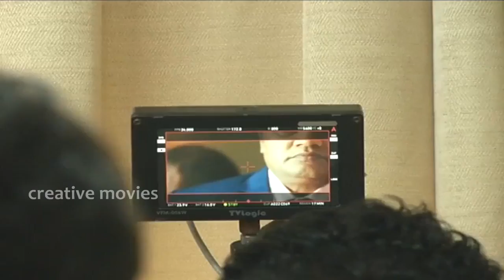sapthagari LLB shooting feed : Sapthagiri LLB Movie Making Video - Sapthagiri Movie Making 2017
Watch & Enjoy sapthagari LLB shooting feed : Sapthagiri LLB Movie Making Video - Sapthagiri Movie Making 2017

Saptagiri LLB Movie Launch
Starring: Sapthagiri In Lead Role
Directed by Charan
Produced by Dr. K. Ravi Kirane.